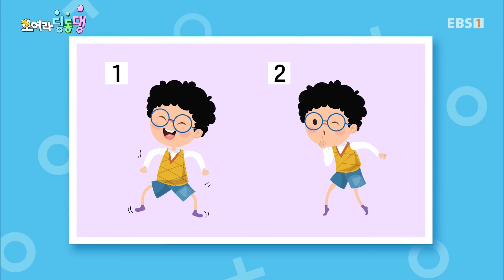아빠 돼지로부터 SOS신호를 받은 탐험대는 새싹별로 출동한다!ㅣ모여라 딩동댕ㅣ아기 돼지 삼 형제 돌봄 작전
아빠 돼지로부터 SOS신호를 받은 탐험대는 새싹별로 출동한다. 탐험대는 일하러 간 아빠 돼지 대신에 돼지 삼 형제를 돌보지만, 너무 어렵다. 이때 봉공이가 나타나 돼지 삼 형제를 척척 잘 돌본다. 하지만, 아차와 아차차가 나타나 가시 바람개비로 강한 바람을 일으켜 모두 위험에 빠지는데...

📺 EBS 1TV 매주 일요일 오전 8시 30분
📍 다시보기는 애니키즈, EBS KIDS 유튜브에서 만나요!